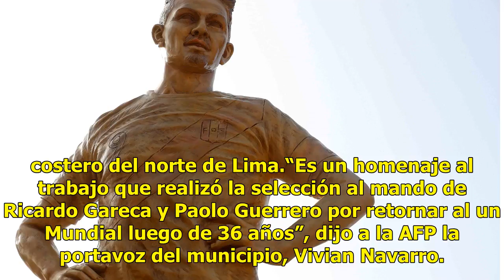Tras el Mundial, hacen estatuas a Gareca y Guerrero en Lima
Tras el Mundial, hacen estatuas a Gareca y Guerrero en Lima/AFP Lima, Perú.- El entrenador argentino Ricardo Gareca y el delantero peruano Paolo Guerrero tendrán estatuas en un parque de Lima luego de su participación en el Mundial de Rusia-2018, informó el miércoles un municipio. Pese a que la sele...